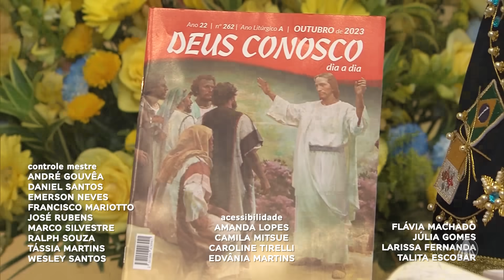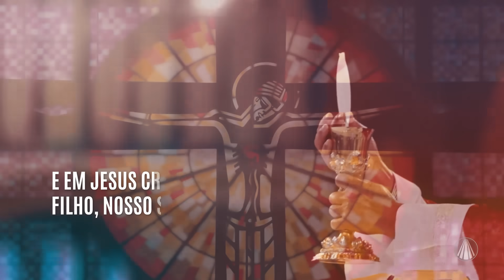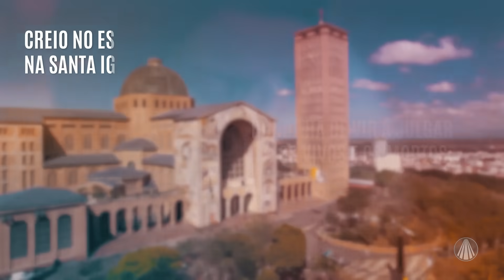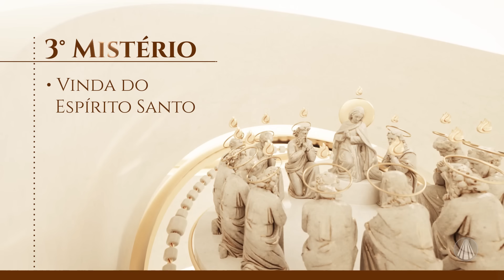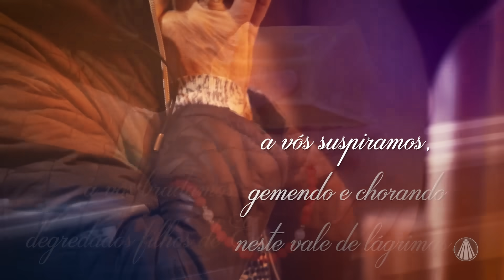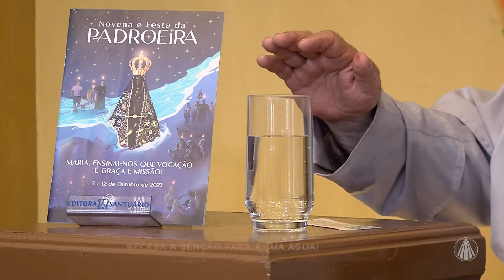Terço de Aparecida com Pe. Antonio Maria - 01 de outubro de 2023 [Mistérios Gloriosos]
Reze os mistérios gloriosos com @PadreAntonioMariaOriginal

TV APARECIDA
É bom estar onde a Mãe está!